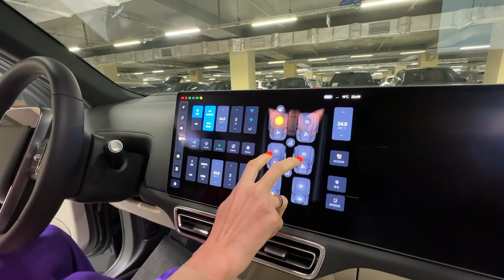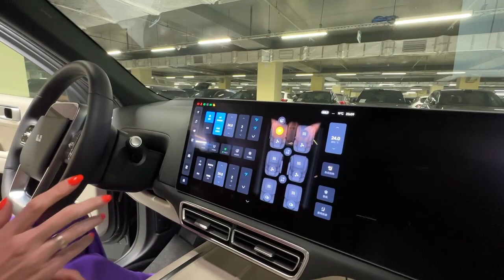Выгодные Лисянги у Лисы рулит.